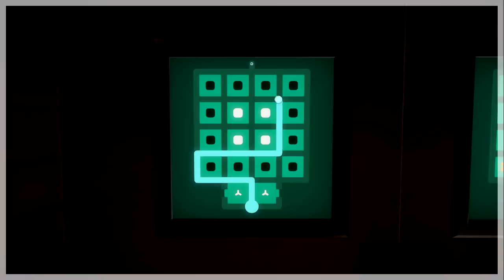【The Witness】#11 いや、誰だよ ～謎のおじさん～【Steam】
未来の私。

編集：くもくも

次⇒5/3

ふたば編集班募集中（週２本以上作れる方）